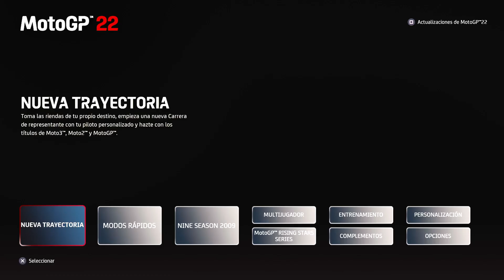MotoGP 22 PS5! Gran Premio Michelin de la República Argentina MotoGP 2023 WarmUp y Carrera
MotoGP 22 PS5! Gran Premio Michelin de la República Argentina MotoGP 2023 WarmUp y Carrera -- Watch live